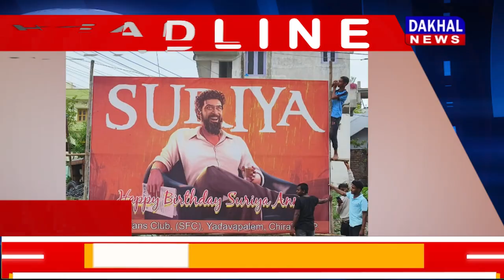DAKHAL NEWS दख़ल हैडलाइन